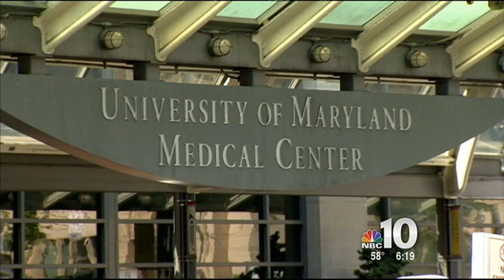Ma'ake Kemoeatu gives kidney to his brother, Chris Kemoeatu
Vai Sikahema tells the story of two brothers — Ma'ake and Chris Kemoeatu — who both played in the NFL, and how one ended his career so he give a kidney to his ailing sibling.